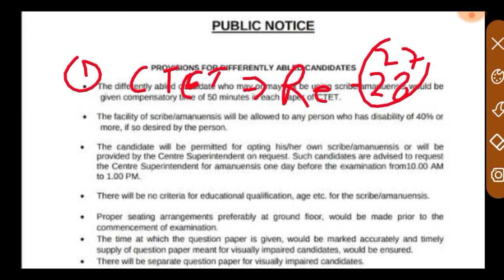CTET RESULT OUT 2023 ll CTET Normalisation 2023 ll CTET Result Out today ll CTET 2023 ll CTET